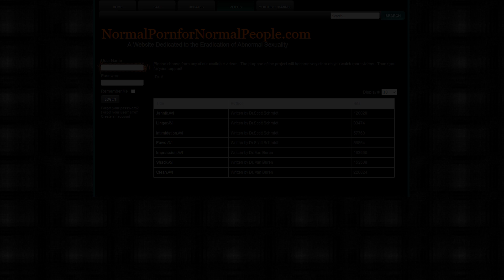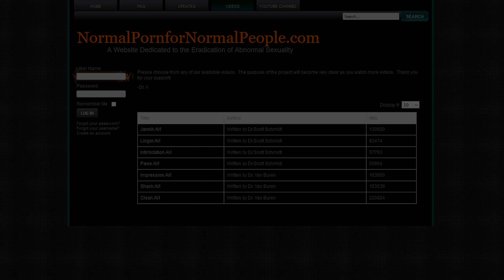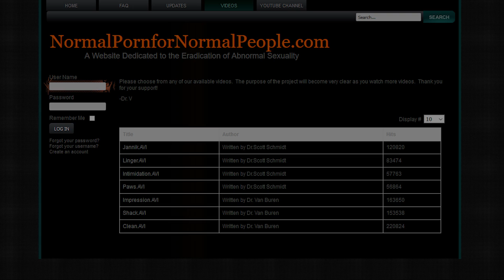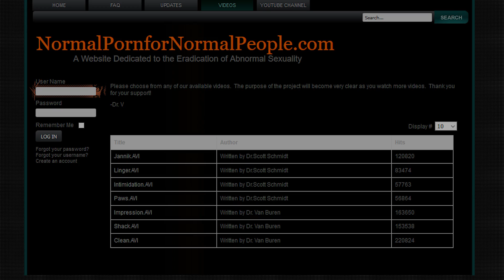O macabro normal porn to normal people